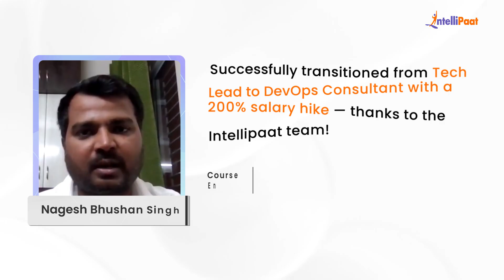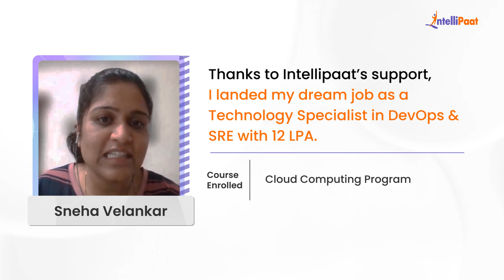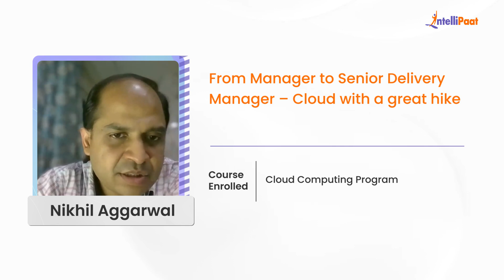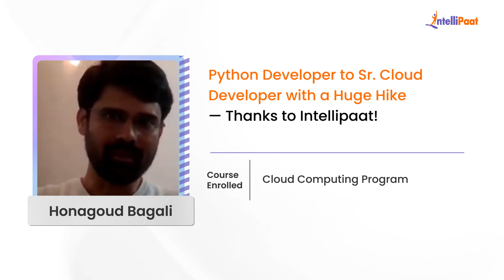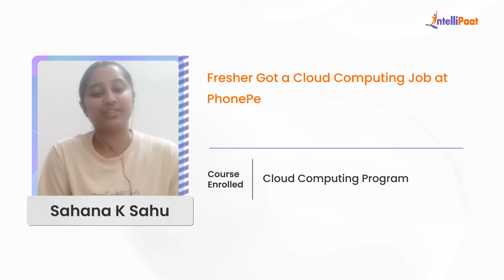Best Cloud Computing Course For 2025 | Learn Cloud Computing Course Online - Intellipaat Reviews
Looking for the Best Cloud Computing Course? Watch how Intellipaat learners transformed their careers — from non-tech backgrounds to cloud engineers, from layoffs to more than 200% salary hikes — all after completing Intellipaat’s Cloud Computing Program!